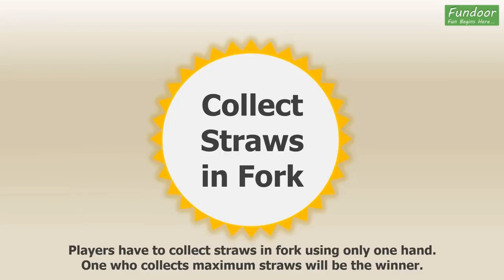Fun 2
family fun